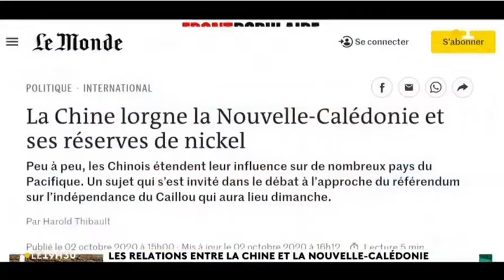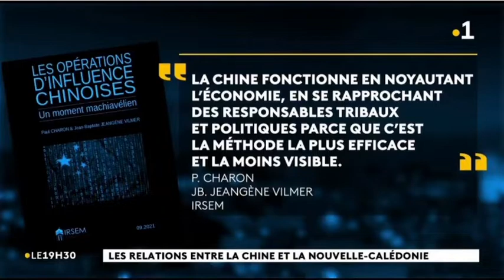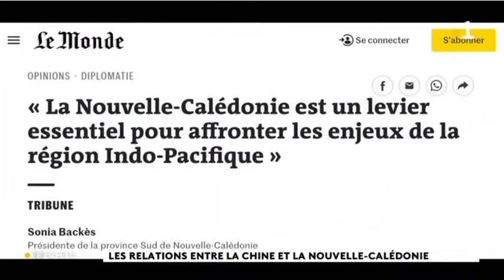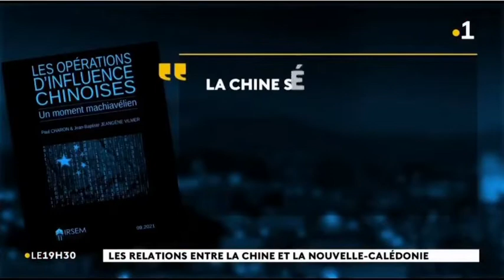23.10.2021 - NC1ère - La Chine lorgne la NC et ses réserves de Nickel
Les relations entre la Chine et la Nouvelle-Calédonie.